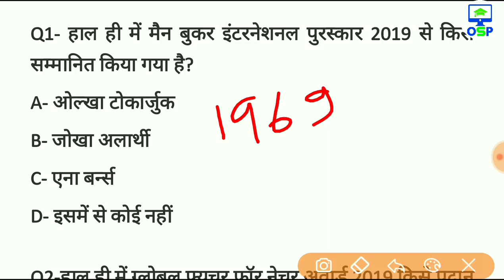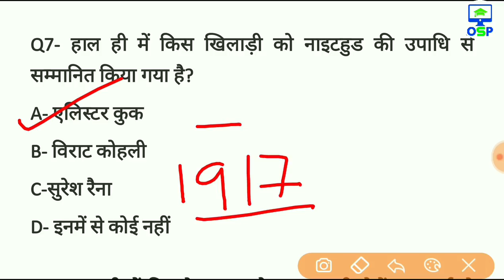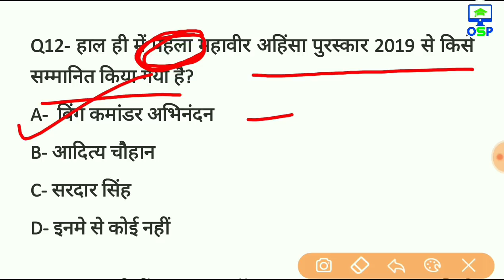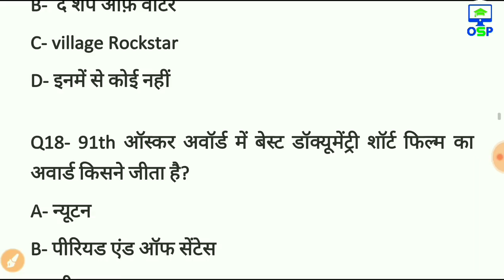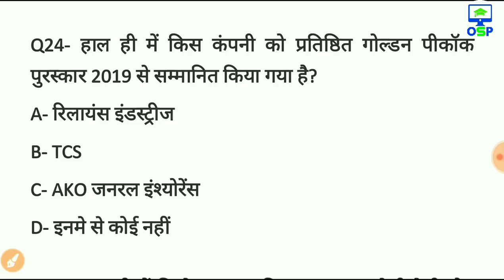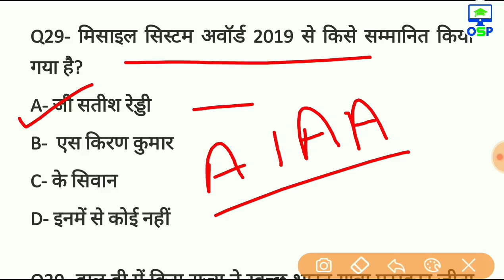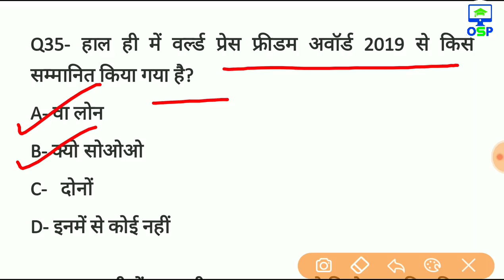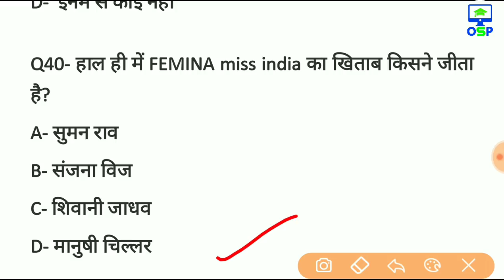Awards and honours 2019 | पुरुस्कार और सम्मान Current affairs 2019 | RRB NTPC | GROUP D | SSC MTS